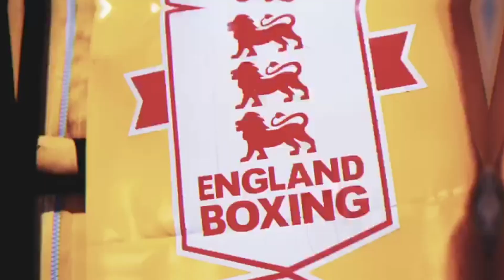S-JAM BOXING UNVEIL NEW SIGNING OF OUTSTANDING AMATEUR - JOHN JAMES HEDGES